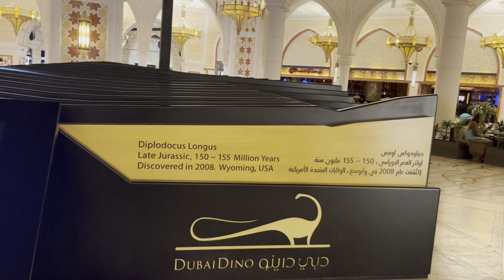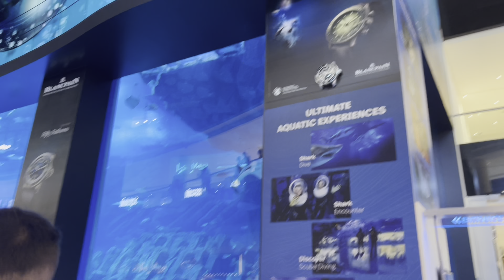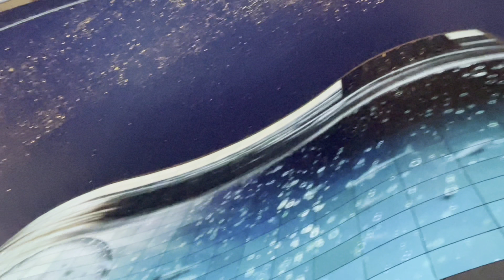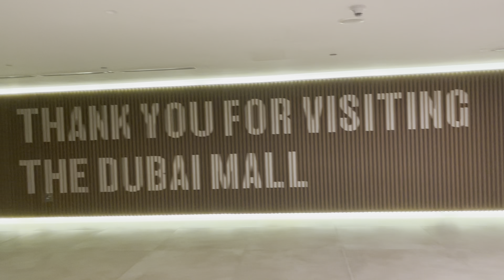ബുർജ് ഖലീഫയും മനോഹരമായ ദുബൈ കാഴ്ചകളും....😚😚😚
പ്രിയ കൂട്ടുകാരൻ ഷഫീഖിന്റെ കൂടെ ദുബൈ ബുർജ് ഖലീഫ, ബുർജ് ദുബൈ, ദുബൈ മാൾ എന്നിവ കണ്ടപ്പോൾ.